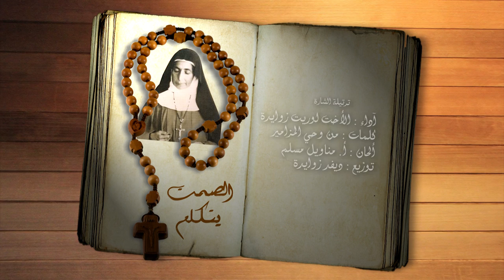نورسات الأردن : برنامج الصمت يتكلم - الحلقة الأولى ج2